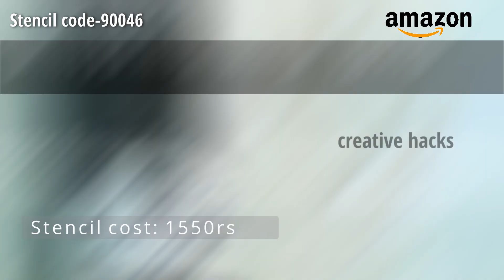Reusable Stencil painting for walls | stencil wall painting ideas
how to make stencil for wall painting at home. wall stencil painting ideas. how to make stencil paint for interior living room ideas, Creative stenciling painting on walls, stencil design for bedroom wall
Stencil price -1500rs only...